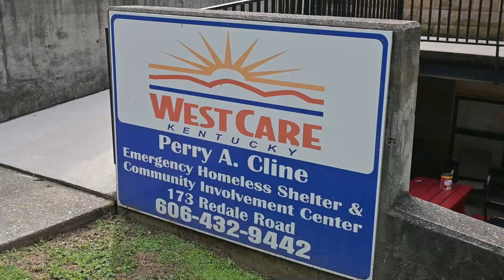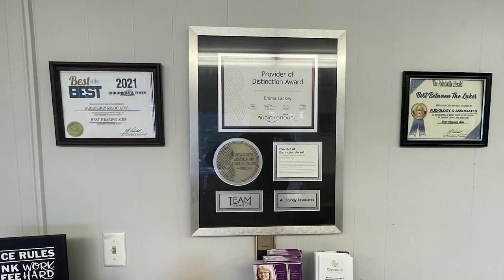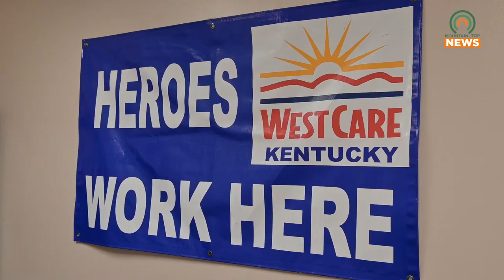Community Resource Fair Coming to Whitesburg on May 18, 2024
WestCare and the Kentucky Phoenix Project will be hosting a community resource fair on Saturday, May 18, 2024, in Whitesburg, Kentucky.